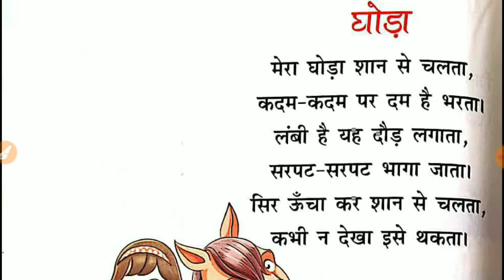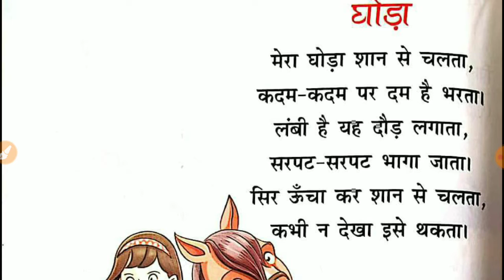घोड़ा - LKG Hindi Rhyme | मेरा घोड़ा शान से चलता | Ghoda | Rhymes for kids | Mera Ghoda Shan Se Chalta